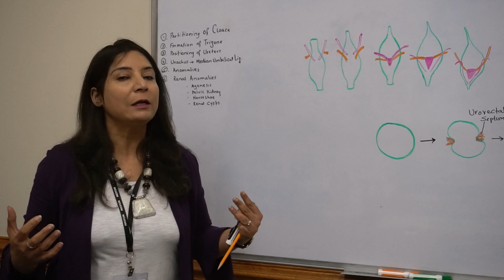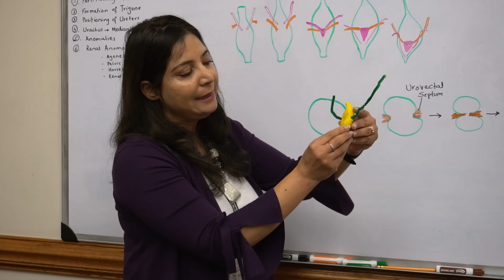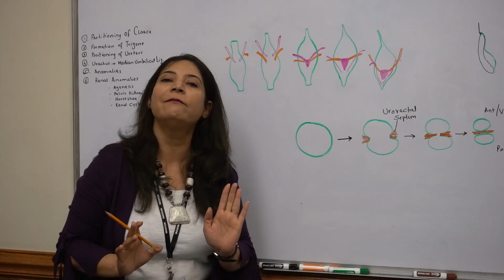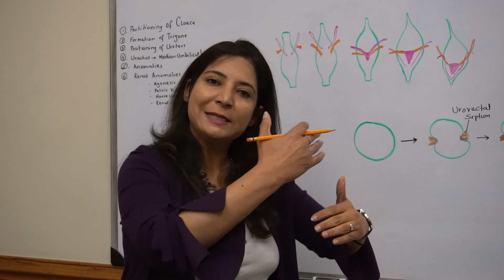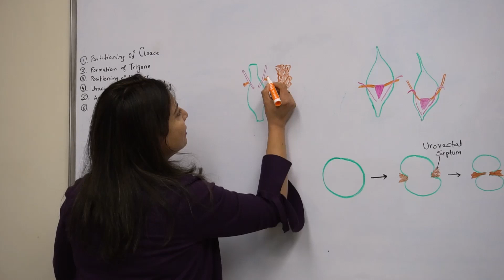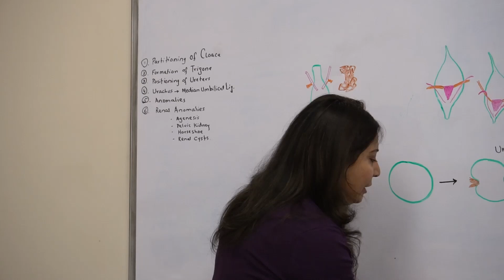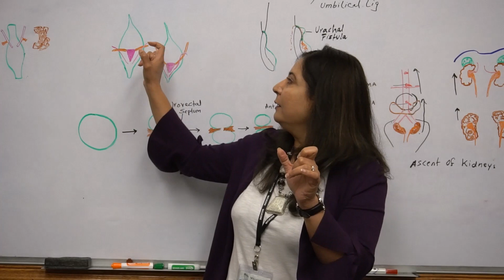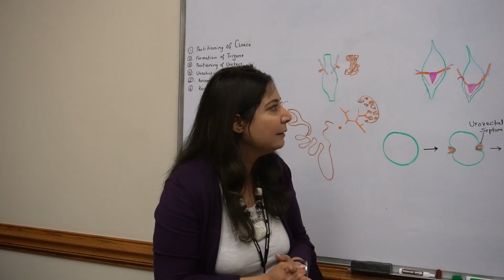Urinary Bladder Development and Congenital Malformations of the Urinary System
In this video the development of the urinary bladder from the primitive hindgut and the caudal ends of the mesonephric ducts and development of male and female urethra from the urogenital sinus.